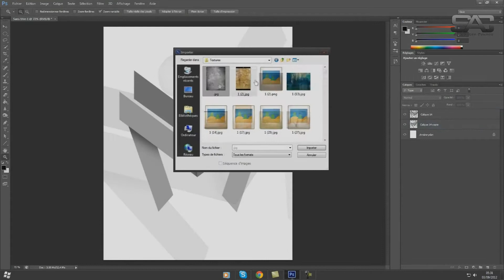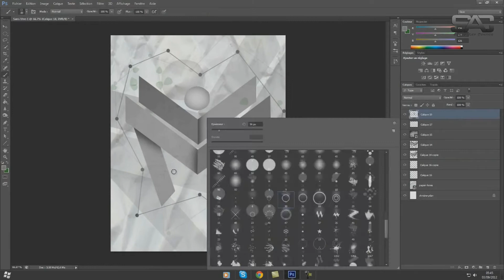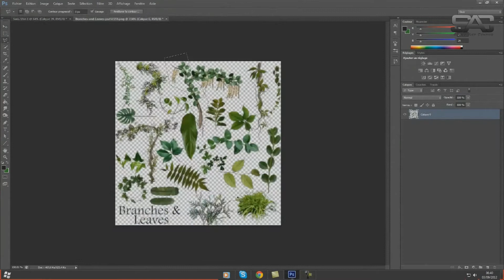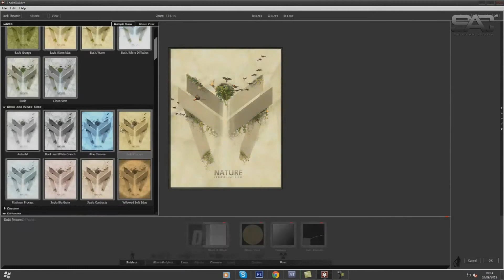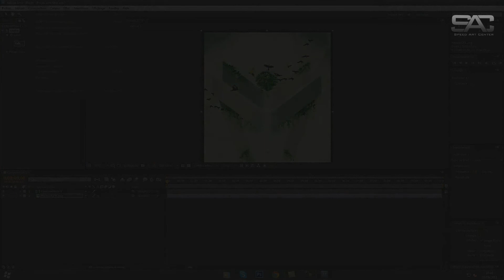Speed Art Friday 05/10 - Contest entry MasselGFX - GuizGraphics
ME CONTACTER

SKYPE : fr-milka